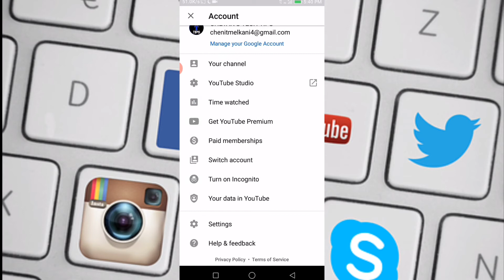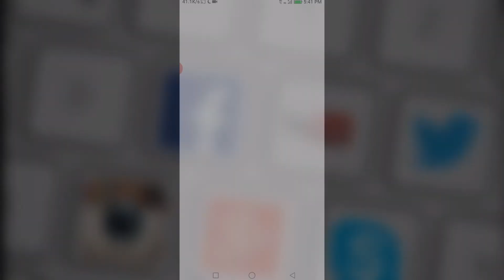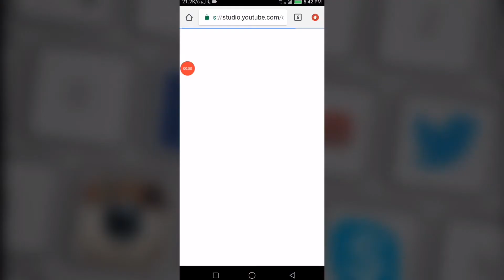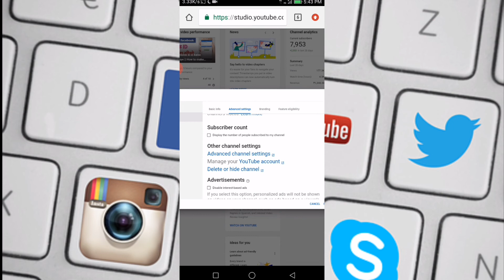Subscribers kaise hide kare | How to hide subscribers on YouTube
​हेलो दोस्तो अाज की विडियो में मैंने बताया है  किस तरीके से आप Subscribers kaise hide kare | How to hide subscribers on YouTub विडियो अच्छा लगा तो Channel subscribe जरूर करे धन्यवाद
​me on other social sites